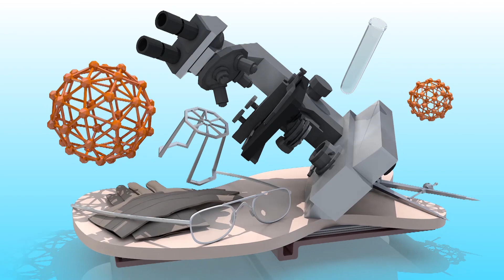Long Term Effects Of Makeup On Skin | What Are The Side Effects Of Makeup | YOYO TV Health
Long Term Effects Of Makeup On Skin , What Are The Side Effects Of Makeup

Cosmetics include a wide range of products. Some of these can cause health problems in some people, such as skin or eye irritation or allergic reactions. These types of problems are usually short-term and go away if use of the product is stopped.

Headaches. Hair Problems. Acne. Skin Allergies. Eye Infections. Infertility. Premature Ageing. Hormonal Imbalance.